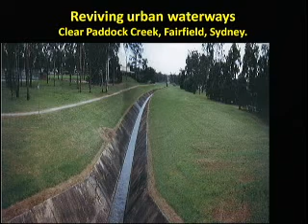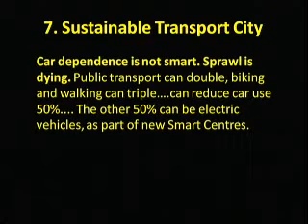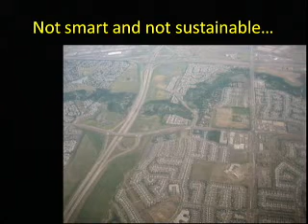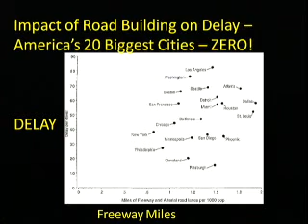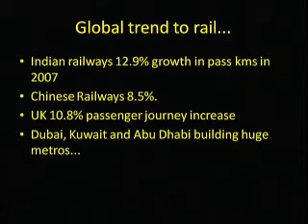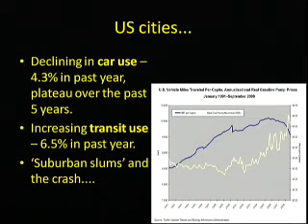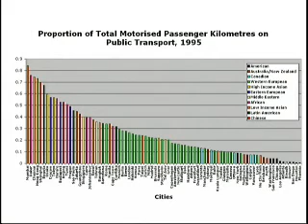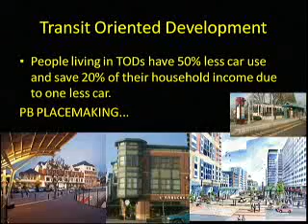Designing our Future Cities Now - Peter Newman - ICLEI World Congress 2009 - part 2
Peter Newman is the Professor of Sustainability at Curtin University and is on the Board of Infrastructure Australia that is funding infrastructure for the long term sustainability of Australian cities. Author of 'Cities as Sustainable Ecosystems' (2007), Resilient Cities: Responding to Peak Oil and Climate Change (2009), and Green Urbanism Down Under.